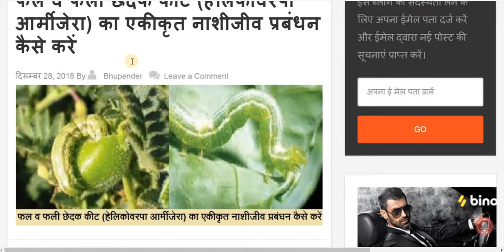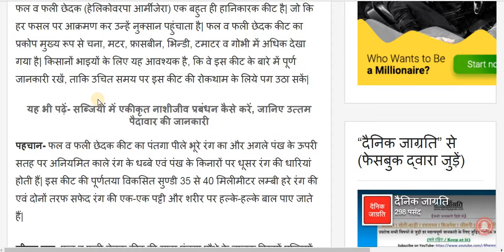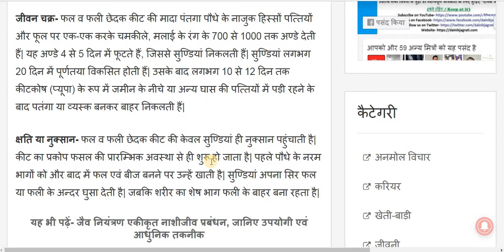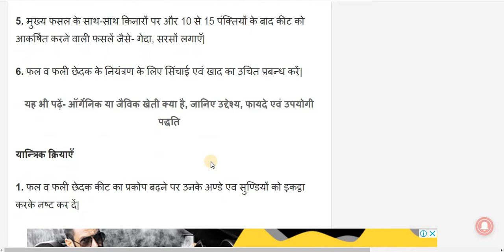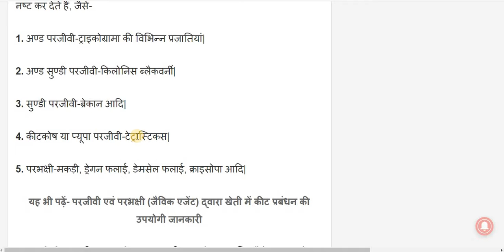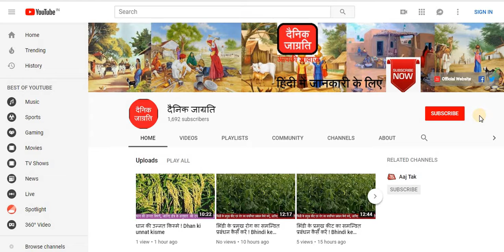फल व फली छेदक कीट (हेलिकोवरपा आर्मीजेरा) का एकीकृत नाशीजीव प्रबंधन कैसे करें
फल व फली छेदक (हेलिकोवरपा आर्मीजेरा) एक बहुत ही हानिकारक कीट है| जो कि हर फसल पर आक्रमण कर उन्हें नुक्सान पहुंचाता है| फल व फली छेदक कीट का प्रकोप मुख्य रूप से चना, मटर, फ्रासबीन, भिन्डी, टमाटर व गोभी में अधिक देखा गया है|

इस वीडियो में फल व फली छेदक कीट (हेलिकोवरपा आर्मीजेरा) का एकीकृत नाशीजीव प्रबंधन कैसे करें की जानकारी दी गई है